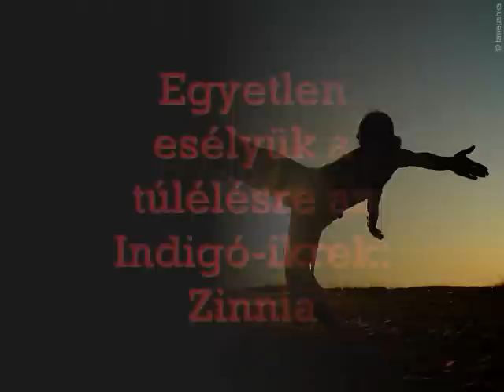Hope Emerson és az Indigók - Benina könyvtrailer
Online történet :)